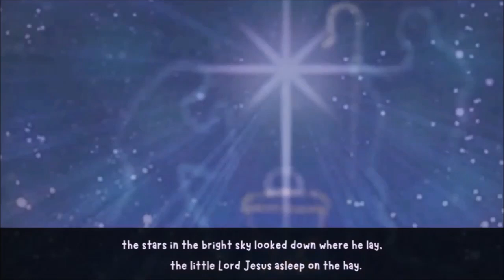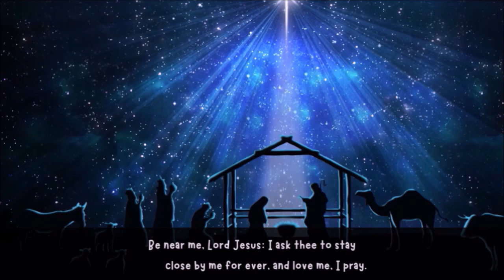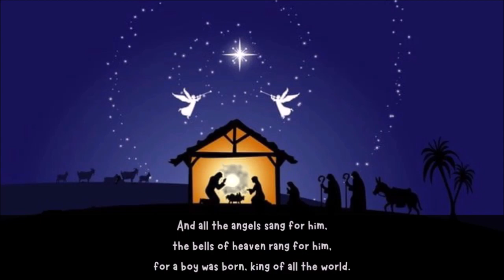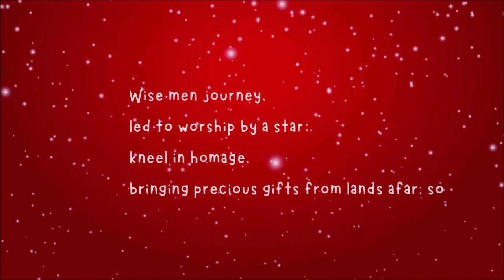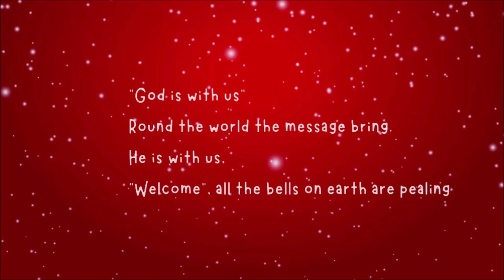Christmas Eve Crib Service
Our Crib Service is an annual treat but, obviously, this year we can’t do things as we usually do.  This year you are invited to join us from your homes as we see Mary, Joseph and Baarnabas the sheep arrive at the Vicarage in time for Christmas Day.
Many thanks to the children of our Church School (Yealand CofE Primary School) and our marvellous Junior Church who retell the story of the first Christmas for us.
Thanks too to Jill Kemp and Richard Gunther for generously sharing their creative talents.
All music is from the album 'We Wish you a Merry Christmas' (c) 2008 The Children's Choir
CCLI 2192907 Streaming Licence 1102913
Preservice
Ding, dong, merrily on high
Building of Crib
Silent Night – F X Gruber (1787 – 1863) and J Mohr (1792 – 1848)
First Carol
Little Donkey – Eric Boswell (1921 – 2009)
Second Carol
Away in a manger - Traditional
Third Carol
It was on a starry night – Major Joy Webb of the Salvation Army
Fourth Carol
Come and join the celebration - Valerie Collison (b 1933)
After Service